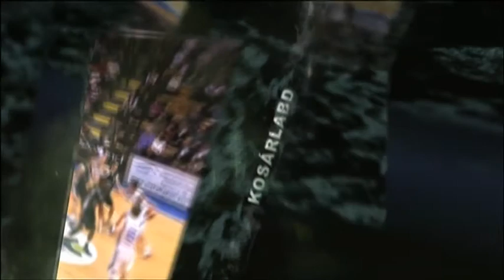190627 Bajnokok Városa Cser-Palkovics András